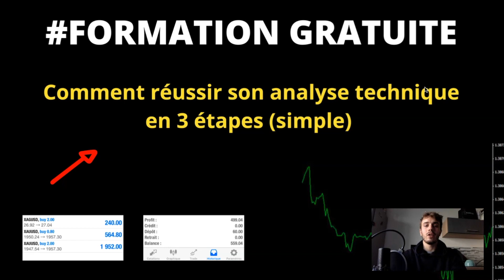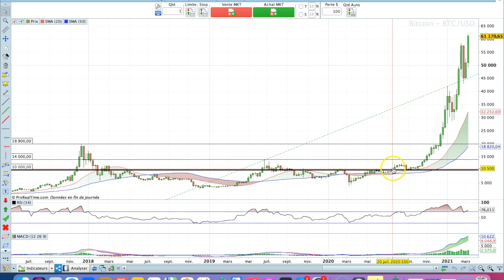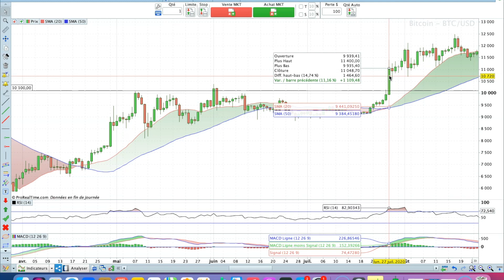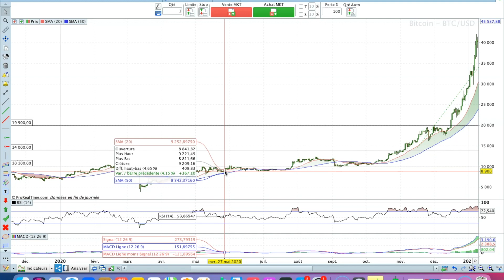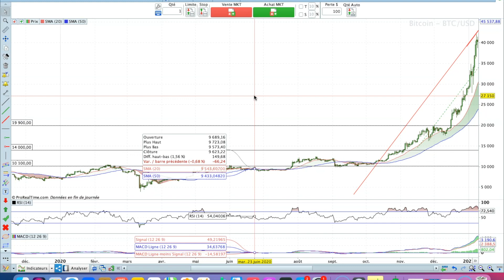[TRADING] Comment Réussir son ANALYSE TECHNIQUE ? ( Facilement )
Comment réussir son analysetechnique en trading ? Faire une bonne analyse graphique est primordial pour faire des profits sur les marchés financiers. C'est pourquoi dans cette vidéo, je vous explique la démarche pas à pas pour effectuer une analyse technique de qualité, en 3 étapes et facilement. C'est un processus de trading une méthode de trading et d'analyse à mettre en place au préalable de vos journées de trading. Ces 3 étapes m'ont couté 4 ans de formation de trading et d'expérience en temps réel. je vous livre ici une stratégie de trading à appliquer sur le forex, sur les cryptomonnaies ou sur les actions d'entreprises.

Avertissement : Négocier sur marge sur le marché des devises ou via des produits CFD comporte un risque élevé, et ne peut être recommandé à tout investisseur. Vous devez être conscient des risques associés au marché des changes et aux produits CFD, et consulter un conseiller financier indépendant si vous avez quelque doute que ce soit. Je pourrai être amenée à produire des commentaires d’ordre général qui ne constituent pas des conseils d’investissement et ne doivent pas être interprétés comme tels. Je ne pourrai en aucun cas, être tenu responsable de pertes ou dommages occasionnés, incluant sans restrictions des pertes ou manques à gagner, qui pourraient découler directement ou indirectement de l'utilisation de ces informations.